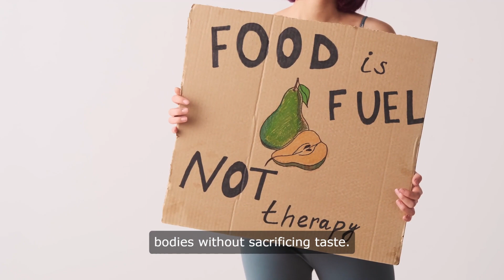Protein Tortilla Wrap Healthy Protein Tortilla Wrap Breakfast Homemade Burritos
Protein Tortilla Wrap
"Revolutionizing Your Meals: Low-Calorie High-Protein Tortilla Recipes"

Tortillas are a staple in many diets, but they're often high in calories and carbs. Luckily, there's a new trend in town – low-calorie, high-protein tortillas. These tortillas are changing the game when it comes to healthy eating, offering a delicious and satisfying alternative to traditional wraps and burritos.

With just 44 calories and 0g of carbs per serving, these tortillas are a game-changer for anyone looking to lose weight or maintain a healthy lifestyle. Packed with 68g of protein, they're also perfect for bodybuilders and fitness enthusiasts who need to fuel their workouts and promote muscle growth.

But what makes these tortillas so special? It's all about the ingredients. Made with alternative flours like almond flour and coconut flour, these tortillas are gluten-free, grain-free, and paleo-friendly. They're also packed with fiber, keeping you feeling full and satisfied for hours.

And the best part? They're incredibly versatile. From breakfast burritos to pizza crusts to quesadillas, the possibilities are endless. You can even use them as a pourable alternative to traditional pizza dough – just pour the batter onto a hot skillet and cook until golden brown.

But don't take our word for it – try them yourself! With just a few simple ingredients and a bit of cooking know-how, you can whip up a batch of these tortillas in no time. Whether you're cooking for yourself or feeding a crowd, these tortillas are sure to be a hit.

So why wait? Revolutionize your meals with these low-calorie, high-protein tortilla recipes today. With their delicious taste, satisfying texture, and unbeatable nutrition, they're sure to become a staple in your kitchen. Say goodbye to boring, bland meals and hello to a world of flavor and nutrition – all thanks to these amazing tortillas.
"Delicious and Easy: Keto-Friendly Low-Carb Burrito Recipe"

Looking for a satisfying and delicious meal that won't derail your low-carb diet? Look no further than this easy keto-friendly burrito recipe! Packed with protein and flavor, these burritos are perfect for lunch, dinner, or anytime you need a quick and filling meal.

Ingredients:
- 2 large eggs
- 2 tablespoons almond flour
- 1 tablespoon liquid coconut oil
- 1/4 cup cooked lentils
- 1/4 cup diced tomatoes
- 1/4 cup shredded cheese
- 2 low-carb tortillas

Instructions:
1. In a bowl, whisk together the eggs and almond flour until well combined.
2. Heat the coconut oil in a pan over medium heat. Pour the egg mixture into the pan and cook until set, about 2-3 minutes per side. Remove from heat and set aside.
3. Divide the lentils, tomatoes, and cheese between the two tortillas. Place the cooked eggs on top.
4. Fold the sides of the tortillas over the filling, then roll up tightly to form a burrito.
5. Heat a pan over medium heat and place the burritos seam-side down. Cook until golden brown and crispy, about 2-3 minutes per side.
6. Serve hot and enjoy!

This keto-friendly burrito recipe is not only easy to make but also incredibly delicious. With just a few simple ingredients and a bit of prep time, you can have a satisfying and nutritious meal that's perfect for any occasion.